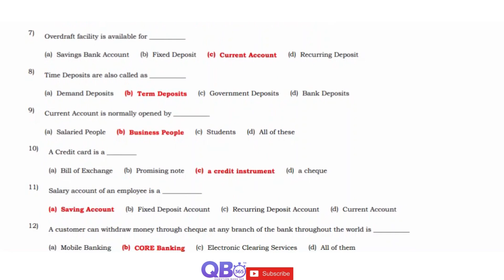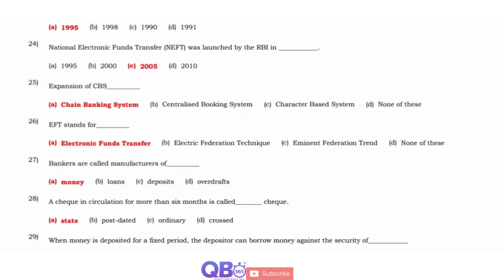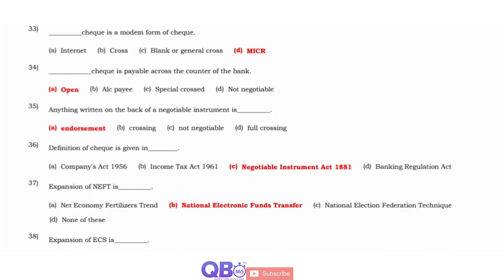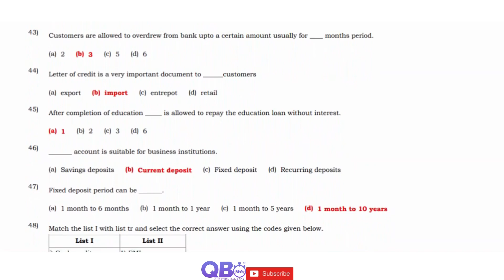TN 11th Commerce Functions of Commercial banks 50 Important 1 Marks Questions With Answers Book Back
TN Class 11 Commerce Facilitators of Functions of Commercial banks Study Materials

TN State Board Samacheer / Matriculation 11th Commerce Subject - Functions of Commercial banks One
Mark Question and Answers

Functions of Commercial banks | State Board | Class 11 Commerce | Question and Answers